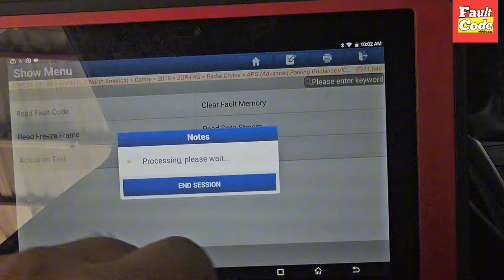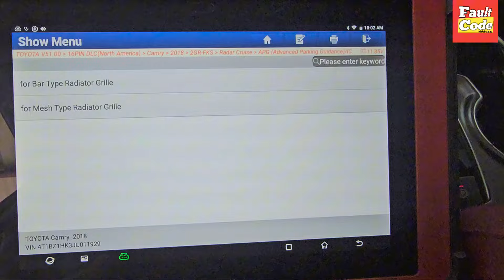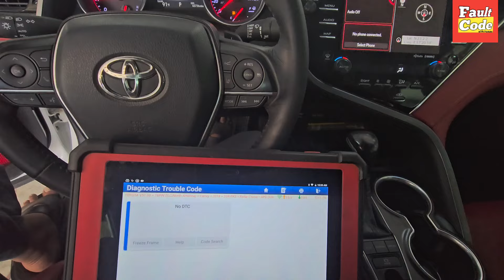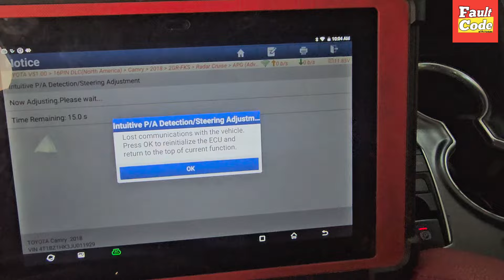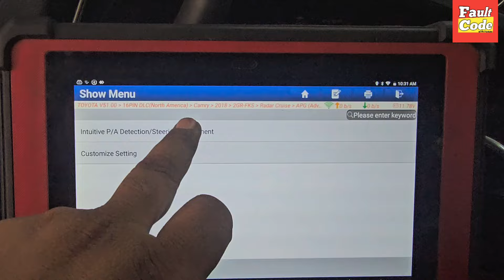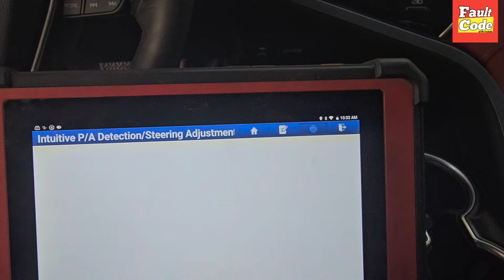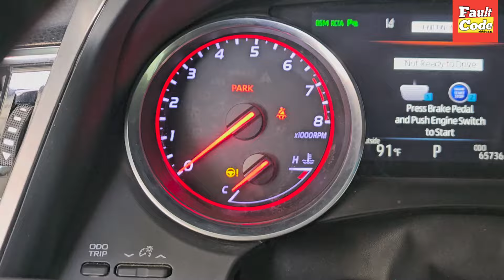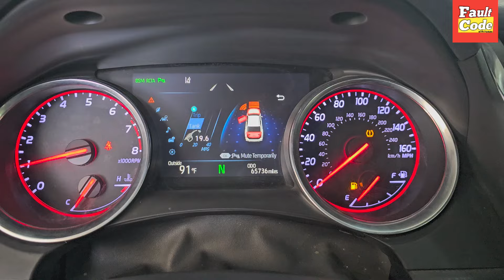C1AF3 / C1AF4 Lost Communication With Vehicle Reinitialize The ECU || Parking Sensor Programming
Hi Friends I Hope You Are Fine In this Video I Show You How To Fix C1AF3 / C1AF4 Lost Communication with the vehicle press ok to reinitialize the ECU and return to the top of the current function in Toyota And Lexus All Vehicles
I'm providing the solution with a complete guide and parking sensor programming